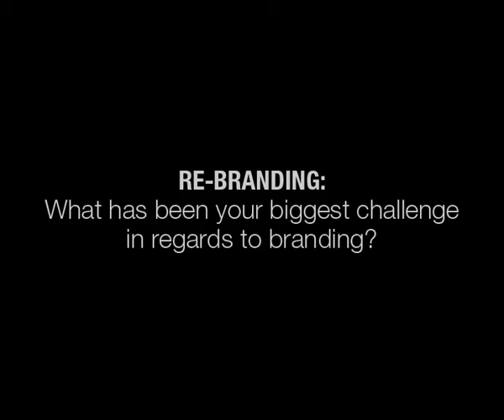Biggest Challenge In Regards To Branding | Strategic America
Mike Schreurs talks about some of the challenges when it comes to branding and re-branding your business.